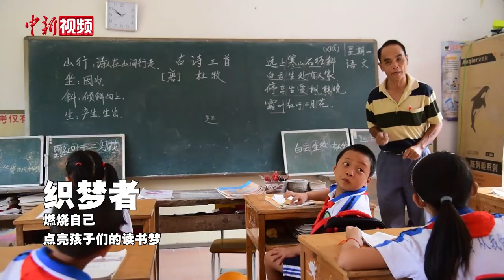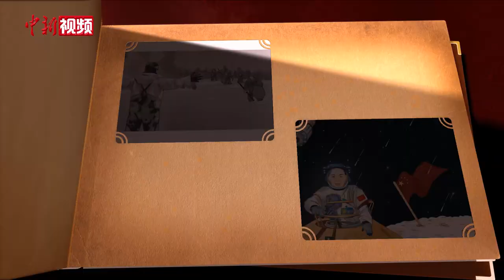2021年，致敬“最帅的人”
2021年，有这样一群英雄：他们在高原边境用身躯筑起一座座界碑；他们在危急关头，逆人潮去往最危险的地方；他们日夜值守，冲在防疫一线；他们打破生理壁垒，丈量浩瀚宇宙；他们向世界挑战，为梦想拼搏……他们也许是擦肩而过的普通人，但善良可以凝聚出抗衡一切的力量。没有人生来就是英雄，但职责让他们无畏前行。致敬2021这些“最帅的人”。